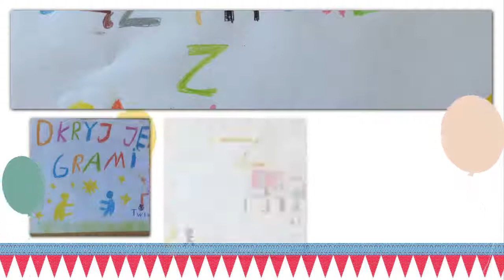puzzle for the project